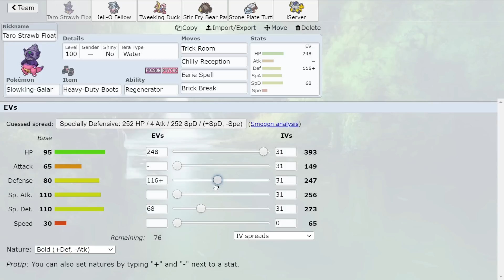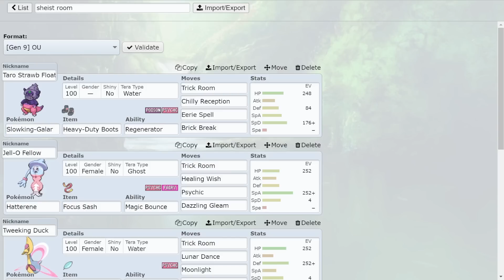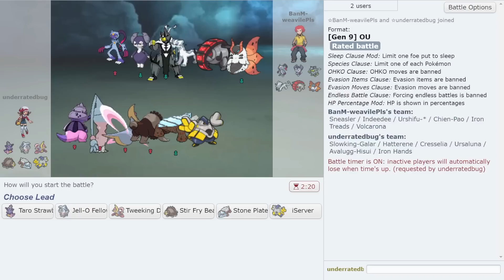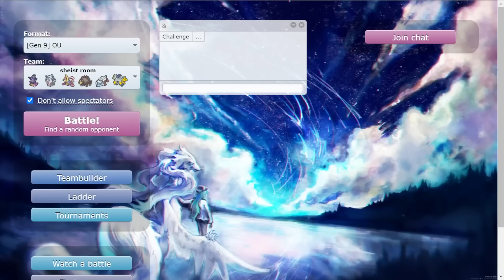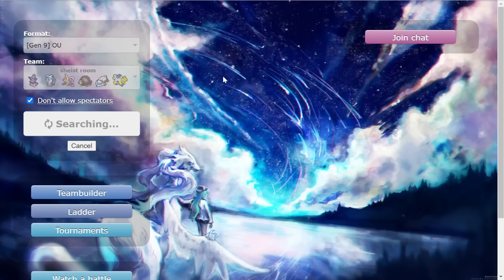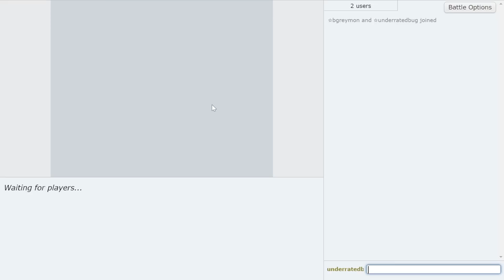I tried to use Hisuian Avalugg in Pokemon Scarlet and Violet...ft. @Thunderblunder777 & CTC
Everyone says Hisuian Avalugg is the worst Hisuian Pokemon in Scarlet and Violet so I had to use it. It surprised me. That's all I'm saying.

asfgerthrrth Enjoy!